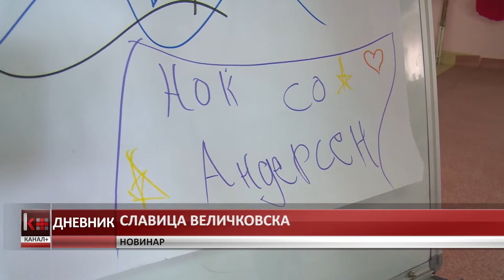АКТИВНОСТИ НА ШТИПСКАТА БИБЛИОТЕКА